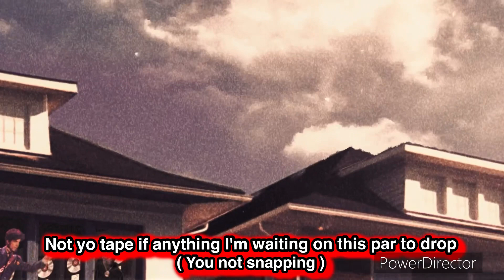On The R - Malik So Grimey [Official Visualizer]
Watch The Official Lyric Video To "On The R" From Malik Fresco's Mixtape "Hitville, USA" Out Now 🔥

Produced By Dae The Menace